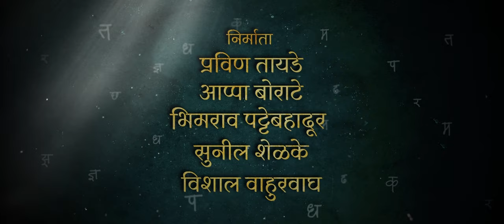Satyashodhak ( सत्यशोधक ) | Official Teaser | Sandeep Kulkarni | New Marathi Movie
जन्मापासून मरणापर्यंत कुठलंही कर्मकांड नसलेला अशा शुद्ध विधींचा असा एक नवा धर्म म्हणजे 'सत्यशोधक' धर्म...

क्रांतीची मशाल घेऊन येत आहेत समाज उजळायला 'सत्यशोधक' यंदा दिवाळीत तुमच्या जवळच्या सिनेमागृहात

Film Production Company - Samata Films and  Abhita Films Production Pvt Ltd

Written and Directed by - Nilesh Jalamkar
Produced by - Pravin Tayade, Appa Borate, Bhimarao Pattebadur, Sunil Shelke Vishal Wahurwagh,
Co-Produced by - Pratika Bansode, Harsha Tayade. Rahul Wankhade, Pramod Kale, Balasaheb Bangar
Executive Producer - Mahesh G. Bharambe, Shiva Bagul

Starring: Sandeep Kulkarni, Rajshri Deshpande, Ganesh Yadav, Suresh Vishwakarma, Ravindra Mankani, Aniket Kelkar, Siddheshwar Zadbuke, Aniruddh Bankar, Rahul Tayade, Monica Tayade, Jayshree gaikwad, Dr. khedekar, Rupali Wakode, Dr. Sunil Gajare

DOP - Arun Prasad
Singers - Amitraj , Vaishali Samant, Vivek Naik
Lyrics - Kishor Bali, Dr Chandu Pakhare
Arts - Vishwanath Mestry, Arjun Rathod, Sandeep Inamke
Costume Designer - Mahesh Sherla, Upasana Sangle
Editor - Vijay Khochikar
DI - AfterPlay Studios
PR - Lead Media & Publicity Pvt Ltd
Digital Coordinator - Anup Gore ( Digimagic Media )
Digital Marketing - It's Social Time Ashmiki Tilekar
VFX – Divakar Ghodake
Visual Promotions - Premankur Bose (PromoBox Studio LLP)